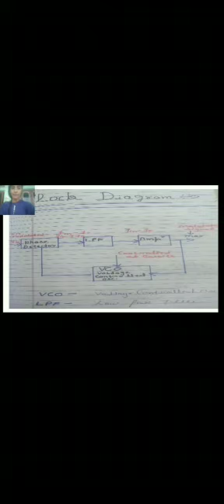Kanika sharma 18BT030429